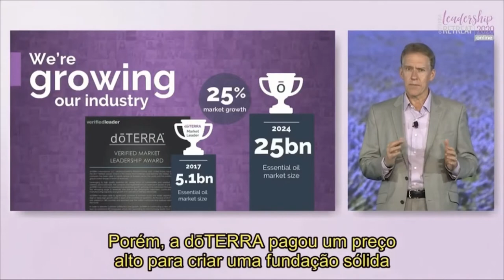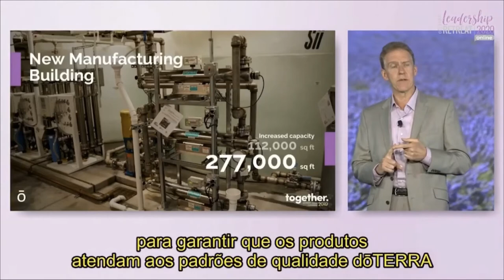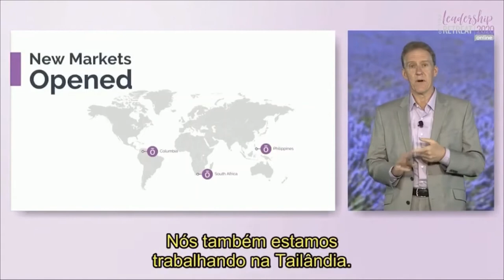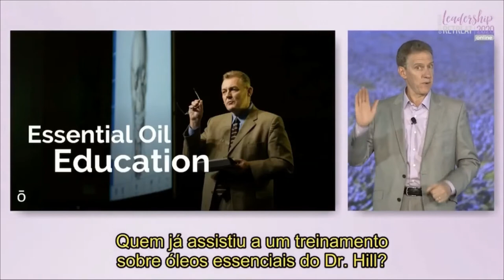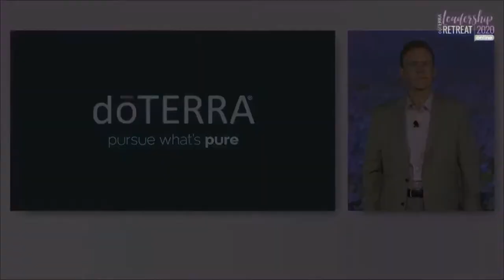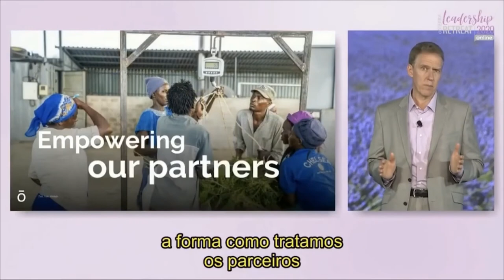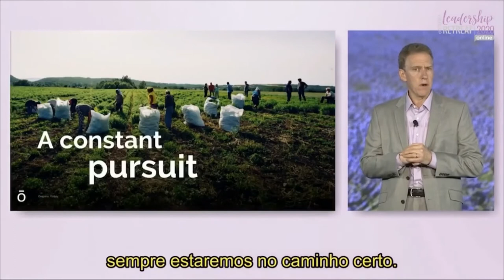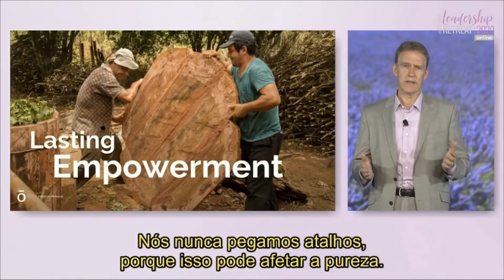David Stirling Executivo Fundador - dublado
Leadership Retreat 21 de maio 2020
Consultor dōTERRA Glauber Coutinho